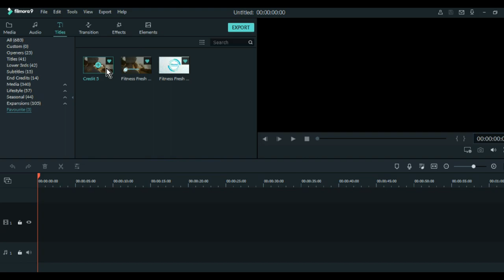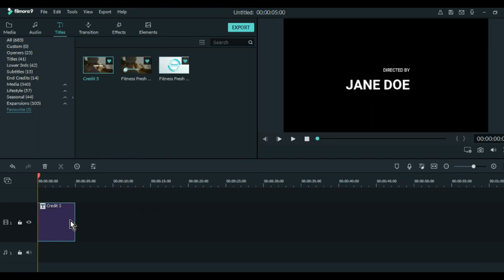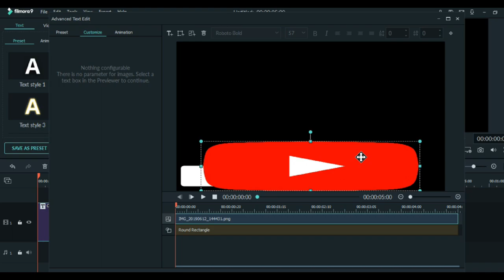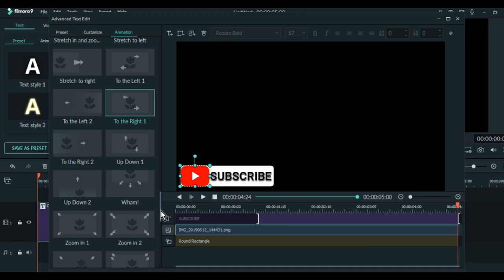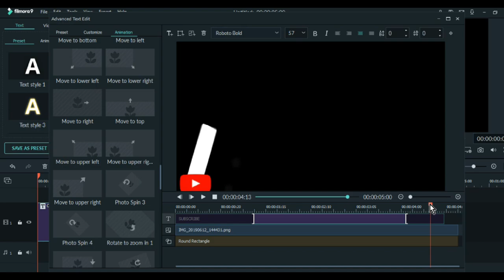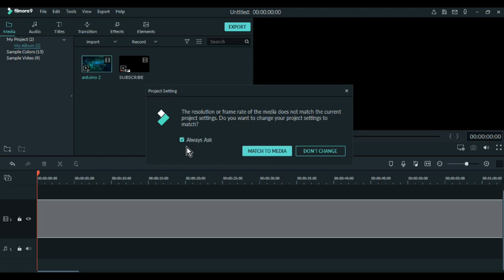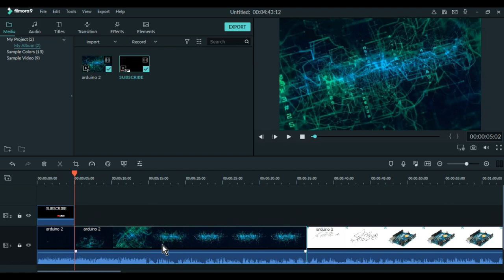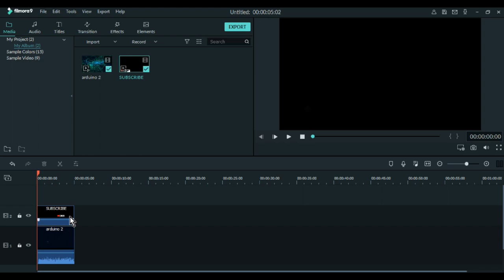How to Create Subscribe Button Animation in Filmora 9 tutorial 2020||for your YouTube video